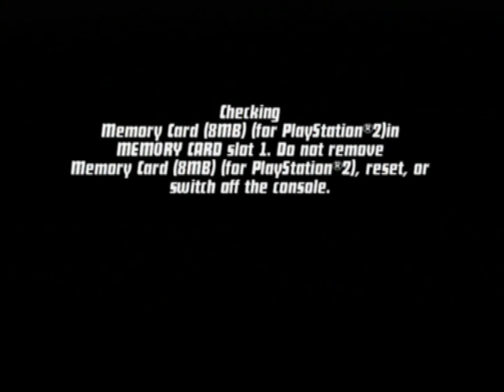Ben 10 Protector of Earth Chapter 19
A very fun but deadly easy fight, plus fun arena.